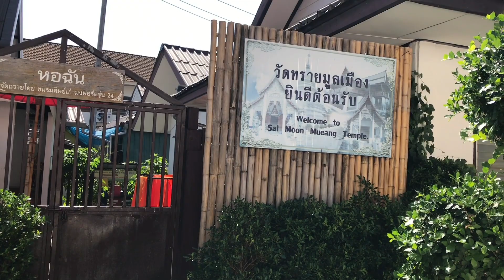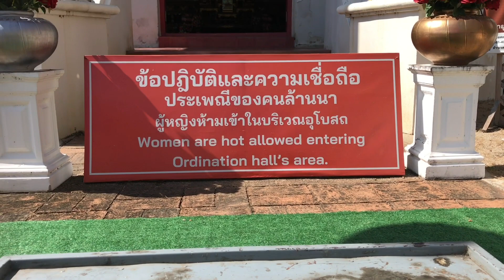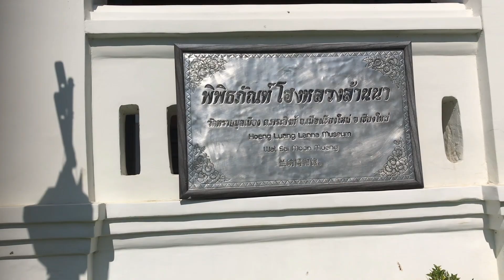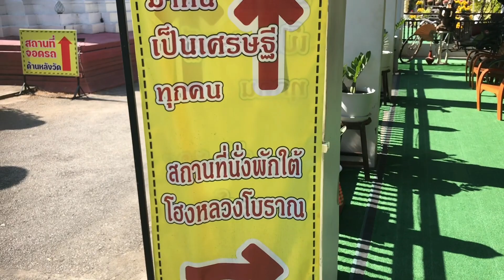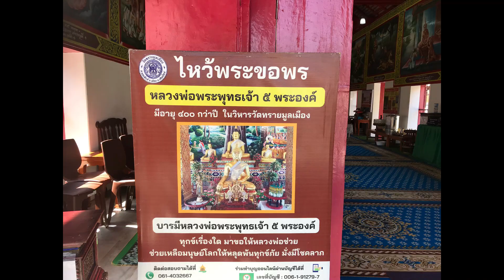สายมูห้ามพลาด วัดทรายมูลเมือง เชียงใหม่ ไหว้ท้าวเวสสุวรรณเก่าแก่ศักดิ์สิทธิ์ | เด่นวาไรตี้variety